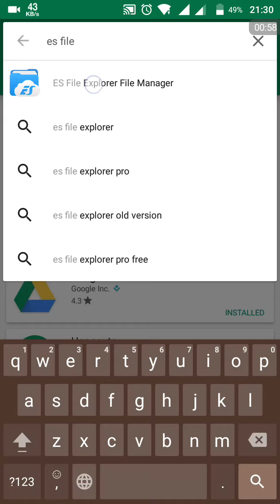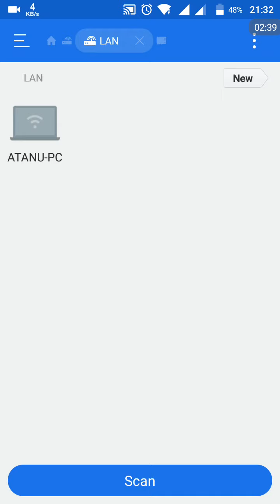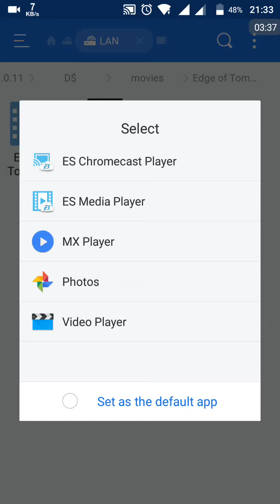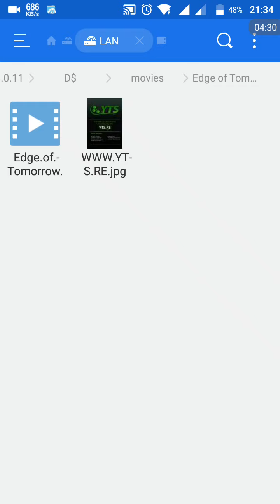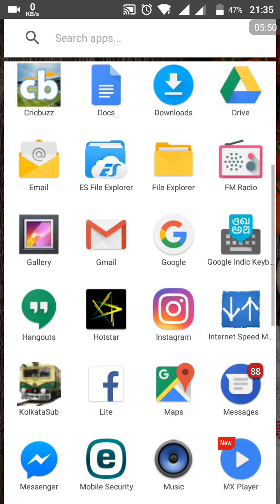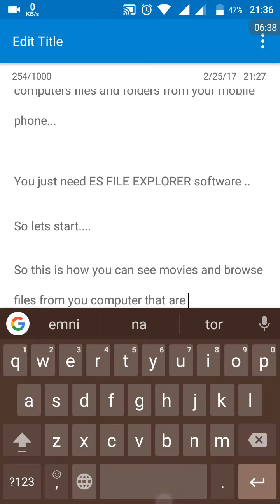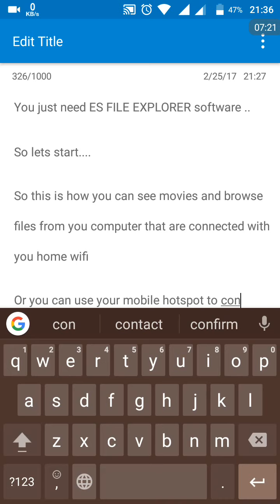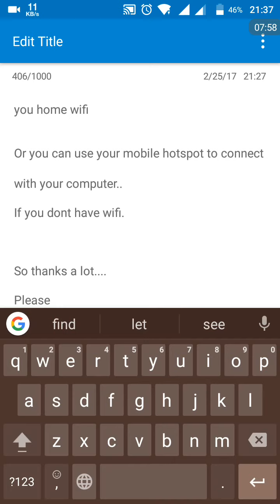How to access your entire computer files and folders from your smartphone/mobile phone...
In this video, you can learn how to access your computer's file and folders from your smartphone.
you can watch movies and access other files from your mobile phone... there is no need to store them on your phone. just like YouTube now you can browse movies. actually lots of movies on your mobile phone.

it's so simple...no need to carry the whole laptop all the time... just put those devices on the same network... that's it.

you can use Wi-Fi router or you can turn on your mobile hotspot and connect it with your laptop...

or

Thanks